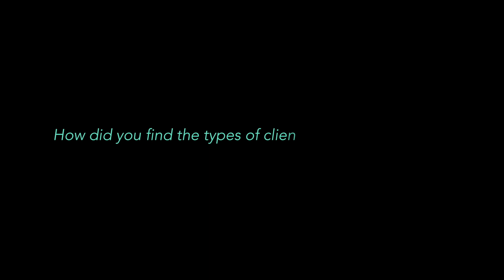The Professional Coaches Program - Working with Clients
The Epiphany Group Professional Coaches Program is designed to develop you into a business coach. Find out what some of our coaches have to say about the variety and type of clients they work with...